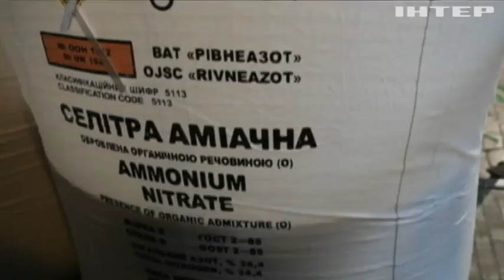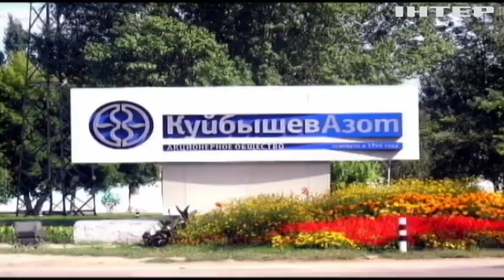Почему украинских фермеров вынуждают закупать российские удобрения?